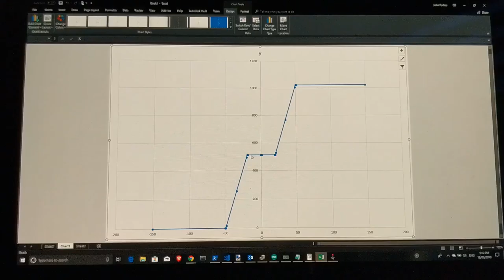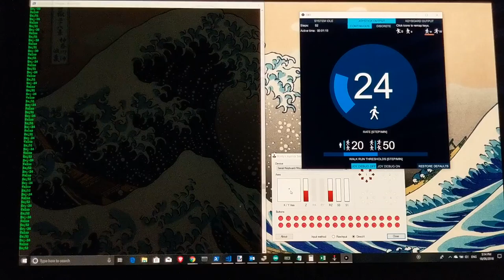Development Update for Elliptical Walker 2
Continuous linear output for joystick axis added with deadzone defined by standwalk threshold and capped at max value beyond walk run thresholds.
Refresh rate of comms between teensy and GUI has been increased to 10 Hz.